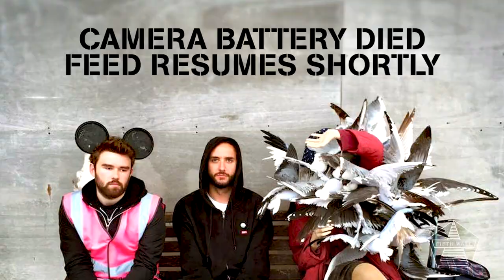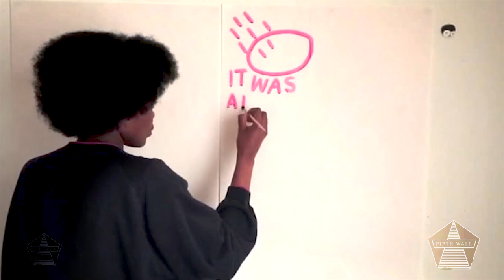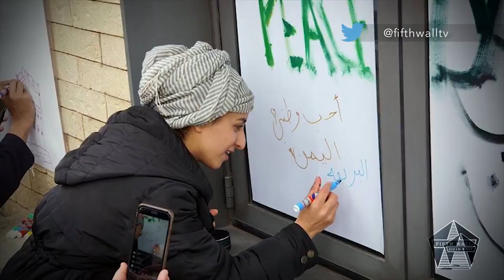001 - Welcome to Off The Wall Podcast // Off The Wall Podcast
Ben Eine
TBC

COVER SHOT PHOTO - Tom Medwell for le Cool Magazine